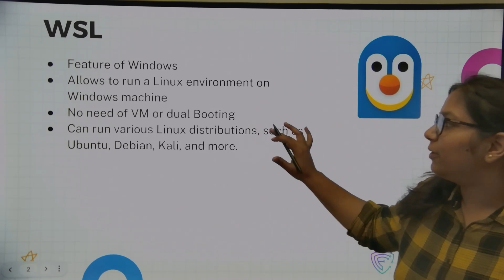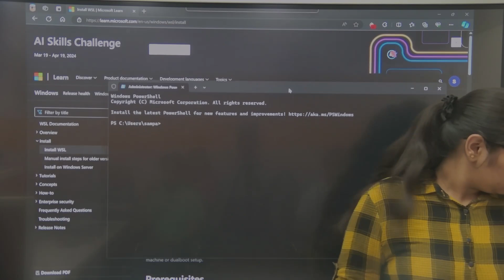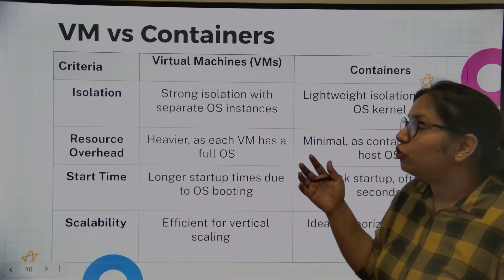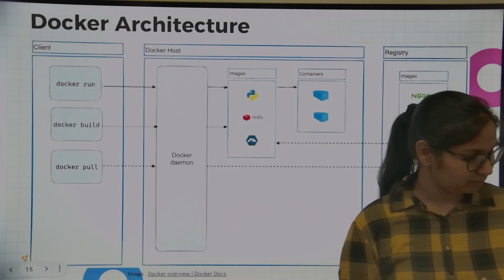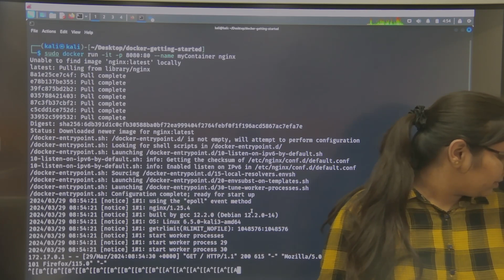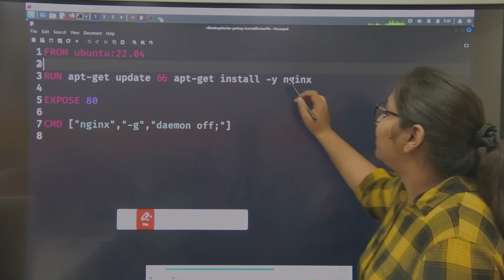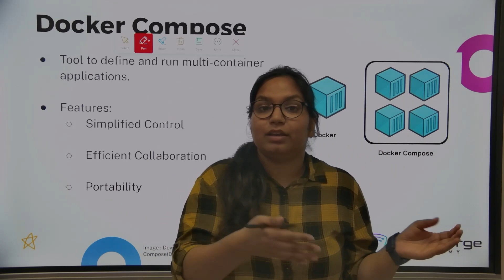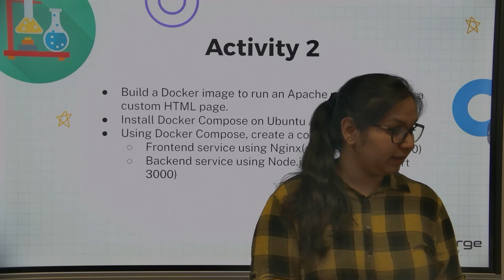Ethical Hacking Class 3 "Containerization"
This video takes you through the essentials, covering topics like WSL, Docker, and the differences between containers and virtual machines. Here’s what you’ll learn:

🔥 Timestamps
00:00 - Introduction
00:06 - WSL
01:31 - WSL Architecture
06:03 - Comparing WSL1 VS WSL2
06:34 - Setup WSL
10:49 - Containers
14:10 - VM Vs Containers
17:00 - Docker
18:54 - Docker Architecture
20:15 - Docker Hub
26:20 - Basic Docker Commands
40:35 - Activity
42:01 - Play with Docker
42:16 - Docker compose
44:37 - Docker Compose Example

📌 WSL Overview & Setup: Dive into the Windows Subsystem for Linux (WSL), its architecture, and how to get it up and running.

📌 Comparing WSL1 and WSL2: Understand the key distinctions between WSL1 and WSL2, and how to choose the right version for your needs.

📌 Containers vs. Virtual Machines: Explore the core concepts of containers, how they differ from virtual machines, and why they’re crucial in today’s tech environment.

📌 In-Depth Look at Docker: Unpack Docker’s architecture, learn how to navigate Docker Hub and master the basic commands to get started.

📌 Practical Docker Compose: Apply your knowledge with a hands-on example of Docker Compose, perfect for real-world implementation.